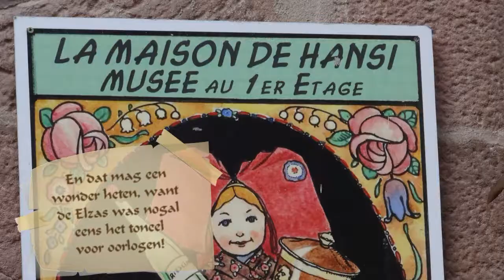FT langs Riquewihr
Ten noordwesten van Colmar ligt het plaatsje Riquewihr te midden van de wijngaarden. Het deels door verdedigingsmuren omgeven stadje staat te boek als een van de mooiste in de Elzas en is dus ook een waar toeristisch oord.